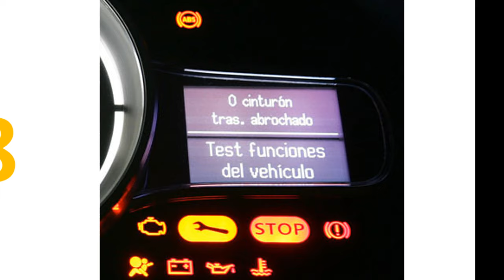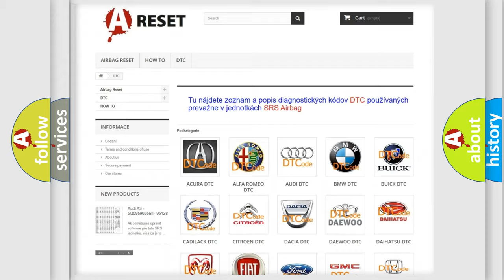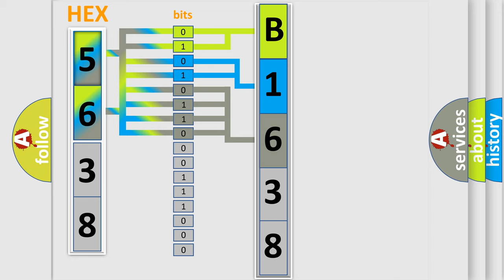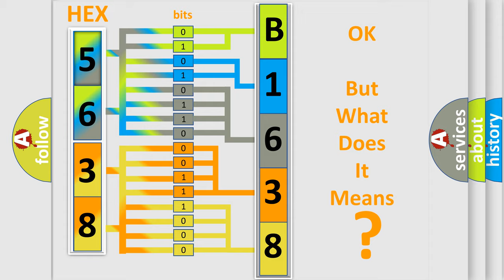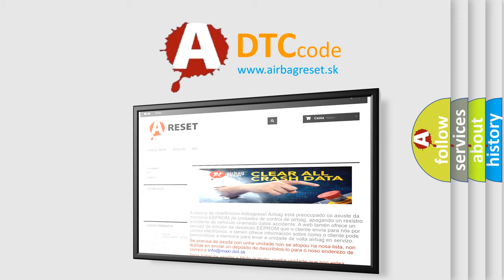DTC Toyota B1638-82 Short Explanation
Contents:
0:21 Basic DTC analysis according to OBD2 protocol standard.
1:48 Insight into programming
2:58 A diagnostically understandable description of the Diagnostic Trouble Code
3:05 Basic error definition

Make:
Toyota
Code:
B1638 82
Definition:
EVAP Emission System- Vent Control Circuit Shorted
Description:
Detects a short to battery on vent valve output circuit.No disabling faults present.Engine running.
Cause:
 Poor connection Short to battery in CCV circuit CCV ECM or PCM
Failure Type: